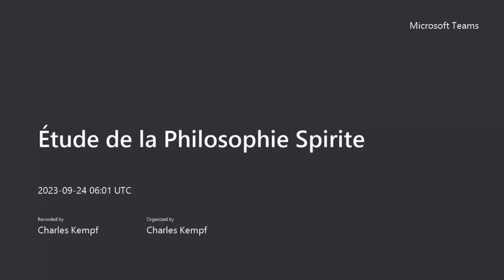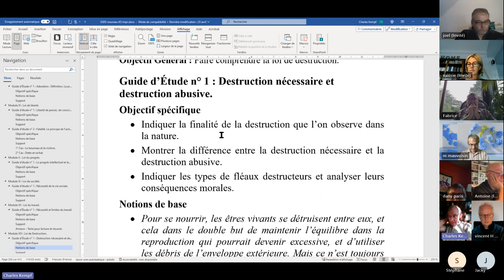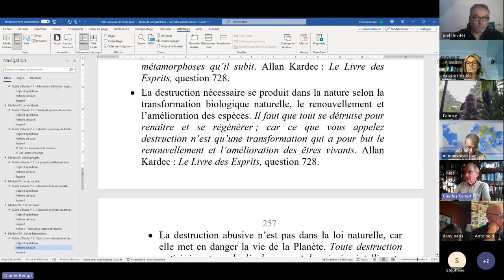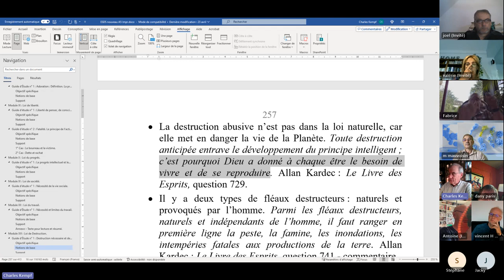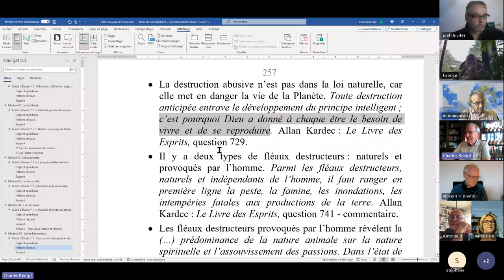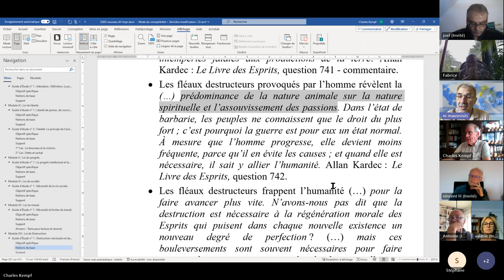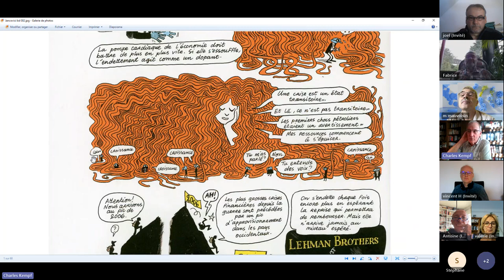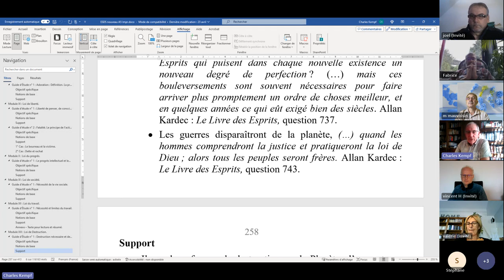ESPS 2023 09 24 XIII 1 Loi de destruction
ÉTUDE SYSTÉMATIQUE DE LA PHILOSOPHIE SPIRITE - Module XIII - Loi de destruction, n° 1 : Destruction nécessaire et destruction abusive.